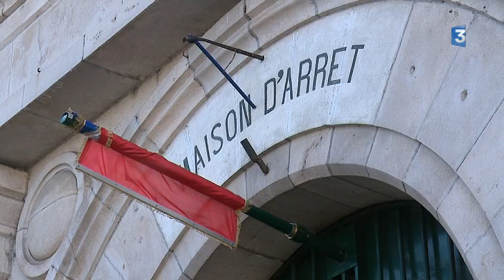Surveillants de prison : la grève continue à Besançon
Intervenants : Nicolas Rahon - Délégué syndical Ufap-Unsa.

Un reportage de : PLOUGOULM Amandine, MARTIN David, GOMEZ Pascal.